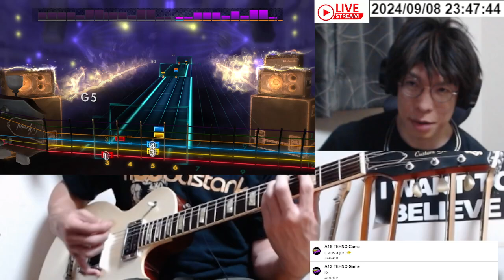Uriah Heep - Easy Living弾いてみた Rocksmith Remastered